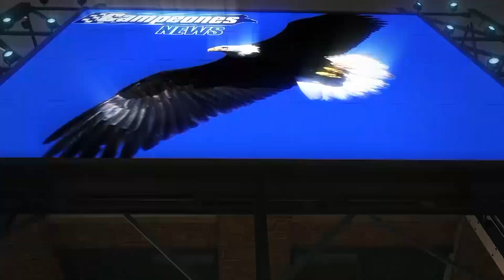Campeones News - 17-08-2021 - Bloque 1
El noticiero del deporte motor con la conducción de Claudio Legnani y Nara Yoli. Todo el Súper TC2000, TC2000 y Fórmula en la Pampa. Además TC Pick Up, TC Mouras, TC Pista Mouras, Fórmula 3 Metropolitana, nota con Matías Rosi y mucho más.